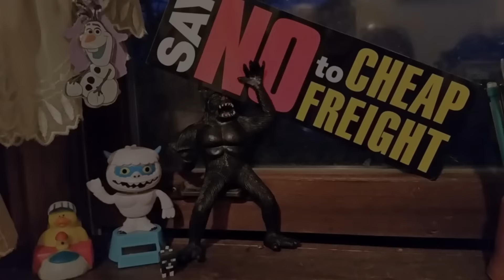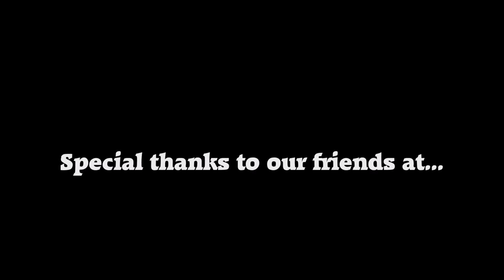The George and Wendy Show - 2015 Year End Video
Once again we've completed another lap around the sun together and as always... it was an absolute blast. This video is composed of pictures and videos we captured throughout 2015 and is a very small portion of the collection.There are a couple of video clips that I pulled from our "Life of a Trucker" series which were shot by Tex Crowley of Texomatic Pictures, LLC
Shot by: George and Wendy Parker
Edited by: George Parker
Music by: Portugal. The Man - Head Is A Flame (Cool With It)